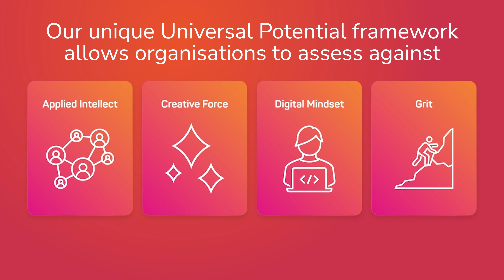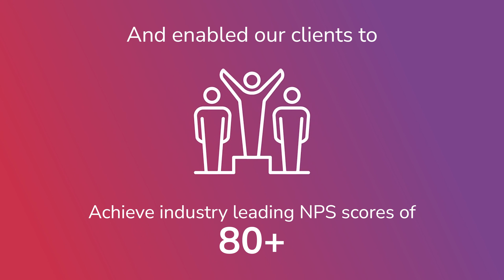We Are Amberjack